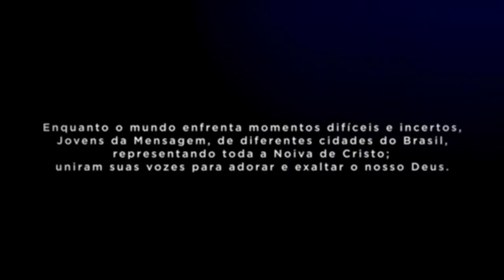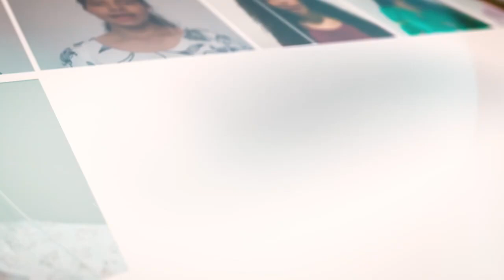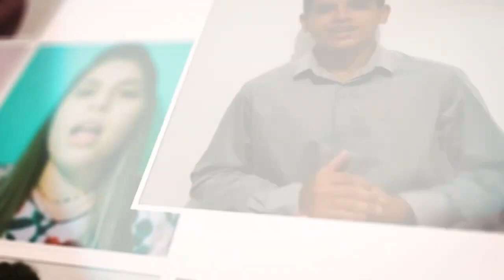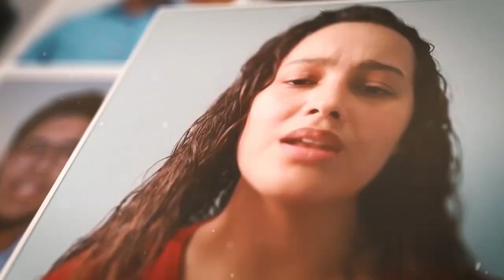Peregrino - Mocidade Tabernáculo da Fé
“Segundo a graça de Deus que me foi dada, lancei o fundamento como prudente construtor, e outro edifica sobre ele. Porém cada um veja como edifica”.Porque ninguém pode lançar outro fundamento, além do que foi posto, o qual é Jesus Cristo. 1 Co 3.10 e 11.